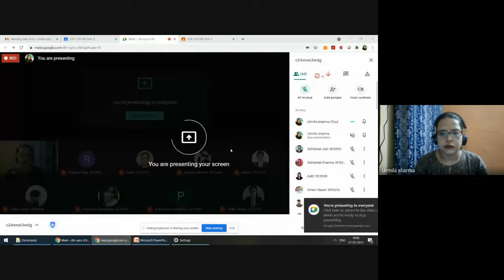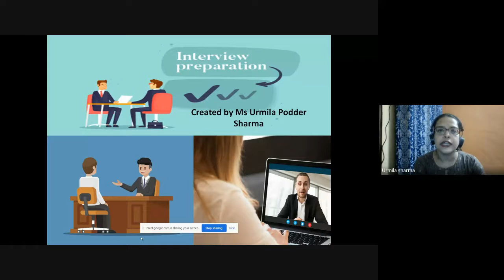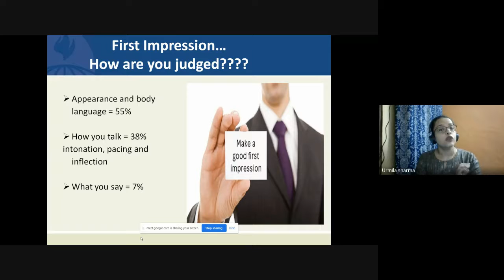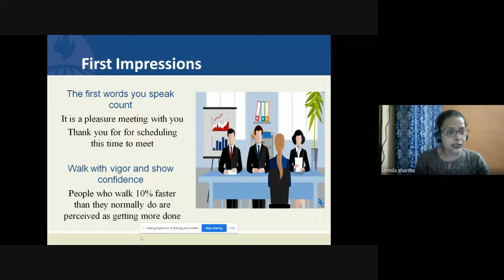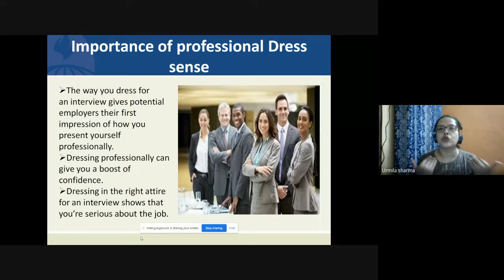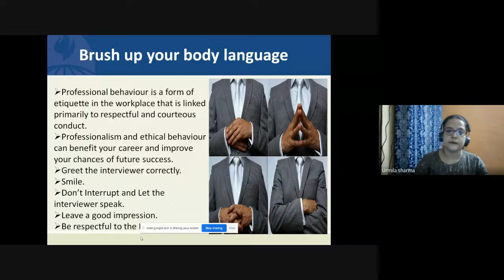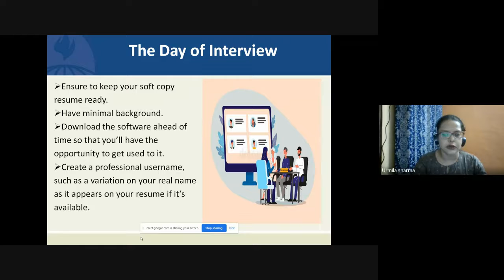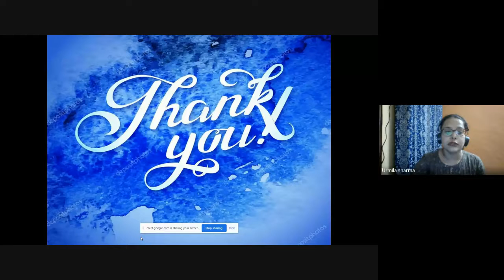Personal Interview Preparation